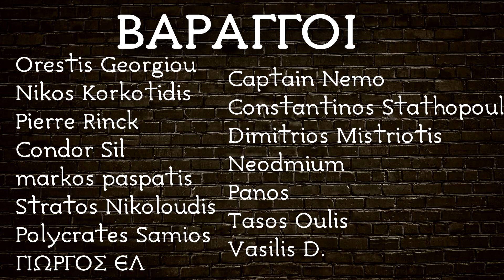Αλέξανδρος Υψηλάντης - Μάχου υπέρ Πίστεως και Πατρίδος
"Εις τα όπλα λοιπόν φίλοι η Πατρίς Μάς Προσκαλεί!"

Ο Αλέξανδρος κυκλοφόρησε την προκήρυξη στις 24 Φεβρουαρίου  1821 στο Ιάσιο της Μολδοβλαχίας (σήμερα της Ρουμανίας) και κήρυττε  την έναρξη της Επανάστασης στις παραδουνάβιες ηγεμονίες. Η προκήρυξη καλούσε όλους τους Έλληνες να ξεσηκωθούν. Αναφερόταν στους αγώνες των ευρωπαϊκών λαών  να διώξουν τους τυράννους τους και διαβεβαίωνε  ότι η «Κραταιά δύναμις» (έμμεσα η Ρωσία)  θα βοηθήσει την Ελληνική Επανάσταση. Συντάχθηκε στο Κισινάου της Βεσσαραβίας (τότε Νότια Ρωσίας, σήμερα Μολδαβίας).